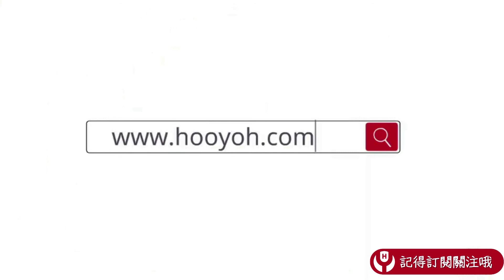【Hooyoh】4分鐘看完未來人類被機器人污染成了半人半機器生物只能到處躲藏的電影《雜交》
《雜交》